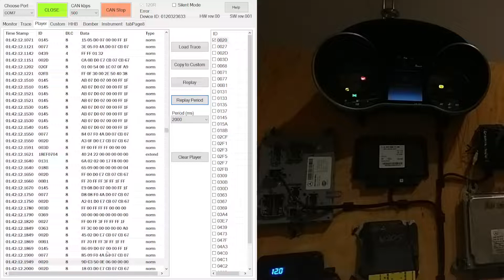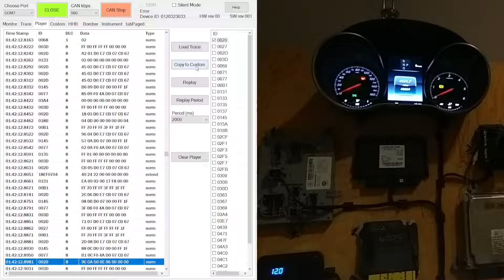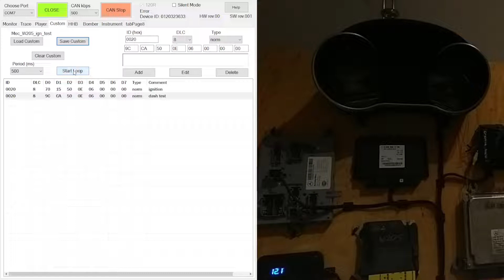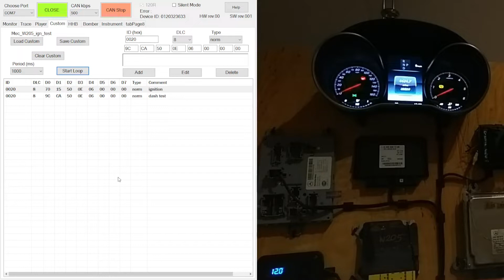08 how find exactly particular frame of ignition and dash testing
Finding particular frame do what
znajdujemy konkretne ramki ignition i test